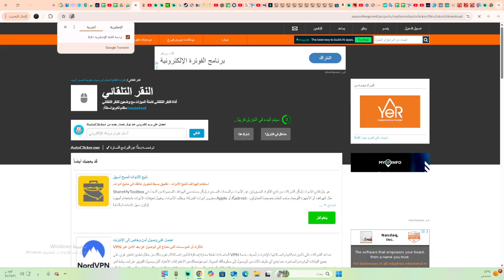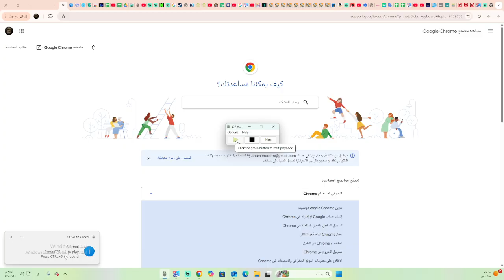شرح تطبيق اوتو كلكر أو النقر التلقائي لل PC والموبايل || autoclicker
قوله من طرف عمار ويظبطك (*